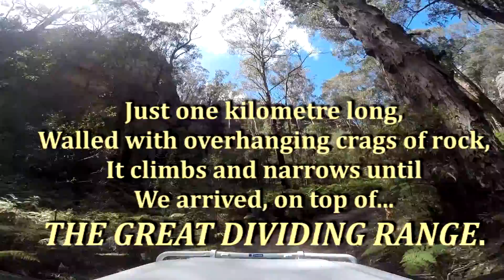CATHEDRAL CUTTING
Record of a wonderful day out on The Great Dividing Range with Detour Adventures of Bathurst, New South Wales.